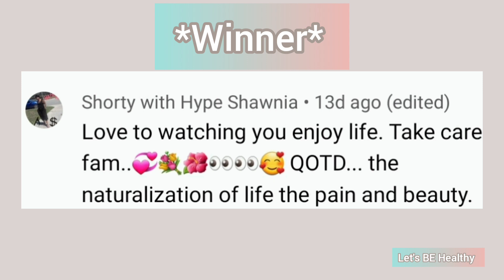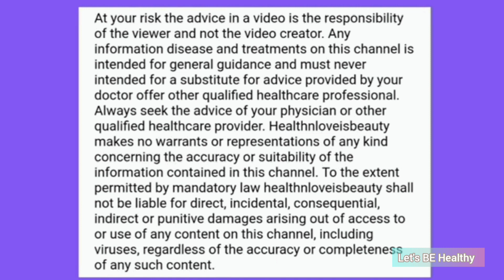CONTEMPLATIONS FROM THE HEART. *WE HAVE A WINNER*😊